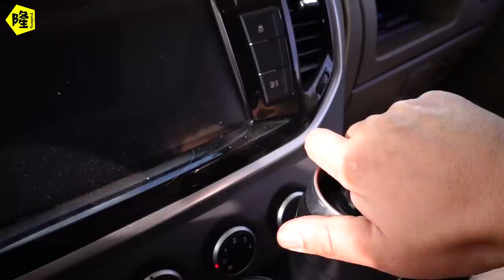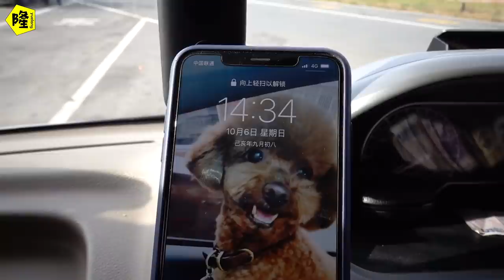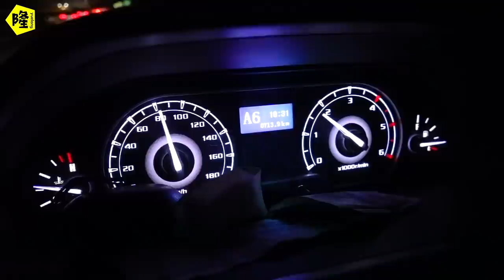房车自驾夜晚室外零下4度，晚上睡觉不用柴暖开个省电小暖气过夜